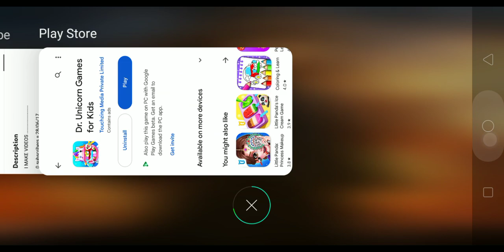granny is in our home